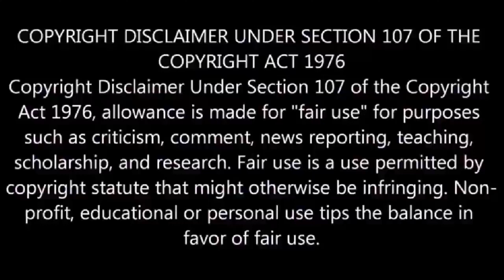ঈশ্বর কি আছেন? শ্রীরামকৃষ্ণের অসাধারণ যুক্তি!